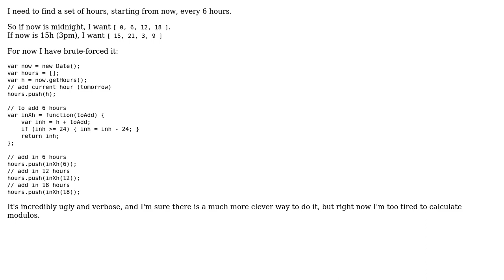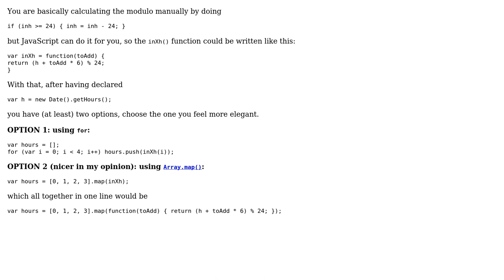Code Review: Find every 6 hours from now (2 Solutions!!)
Code Review: Find every 6 hours from now

With thanks & praise to God, and with thanks to the many people who have made this project possible! | Content (except music & images) licensed under CC BY-SA | Music | Images & others | With thanks to user user122728 user thomasb user LostMyGlasses user 200_success and the Stack Exchange Network Trademarks are property of their respective owners. You are responsible for your own actions.